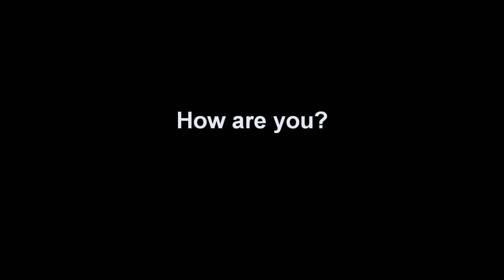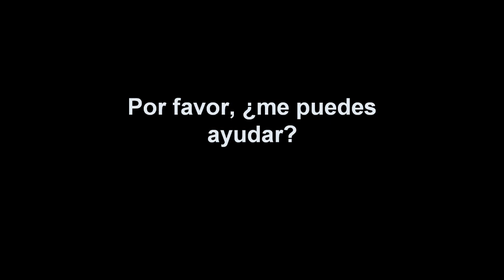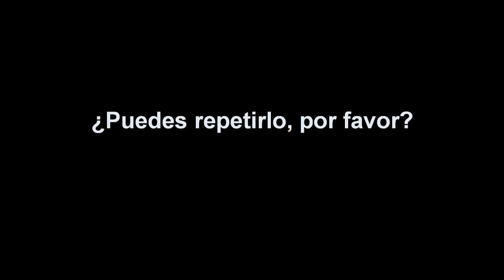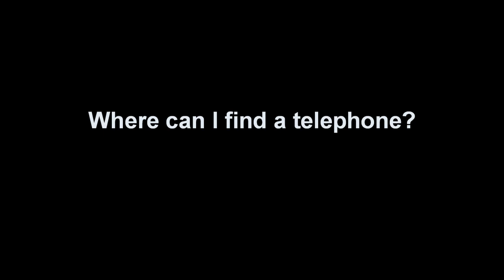English Spanish Basic Phrases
Get all the key phrases you need to know for your basic needs while traveling in Spain: basic conversation, medical issues, restaurant and dining, shopping, and travel. No matter what kind of learning you prefer, you can get it all in this handy resource.